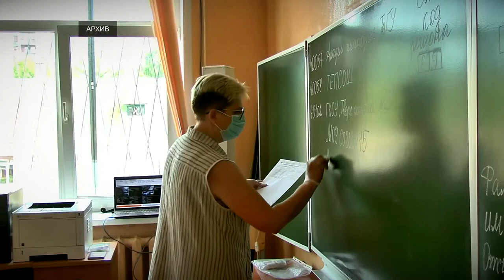40 тысяч учеников Верхневолжья станут выпускниками в этом году